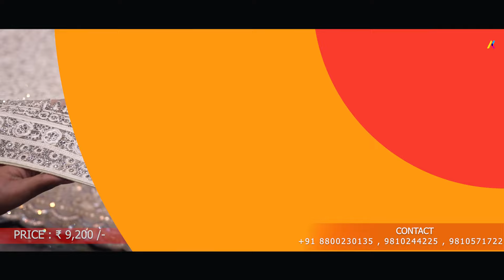Buy Single Sarees Design in Chandni Chowk | Premium Quality Designs launch | Saree shop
Keshav Fashions

1940/46-D, 1st Floor Katra Shahanshai Chandni Chowk Delhi- 6

WhatsApp no
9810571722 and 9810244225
Phn no
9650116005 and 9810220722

BUY LOW RANGE LEHENGA
500 RS LEHENGA
529 RS
599 RS only
629 RS
699 RS
699 RS
700 RS LEHENGA
749 RS LEHENGA
799 RS LEHENGAS
800 RS LEHENGA
800 RS
800 RS LEHENGA
899 RS
899 RS LEHENGA
1490 RS LEHENGA
1500 RS LEHENGA

PREMIUM LEHENGA
6999/- RS LEHENGA
6999/- RS LEHENGA

2500rs GIRLISH LEHENGA
23OO RS BRIDAL LEHENGA
2700 RS HEAVY LEHENGA
3199 RS RAW SILK LEHENGA
3300 rs bridal/non bridal lehenga
3349 RS BARBIE LEHENGA
3500 RS SILK LEHENGA
5999 RS SILK PREMIUM BRIDAL LEHENGA
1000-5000 RS BEST LEHENGA BUY SINGLE PIECE =

Aman khurana Vlogs Pages